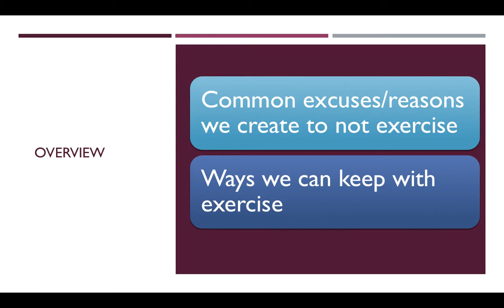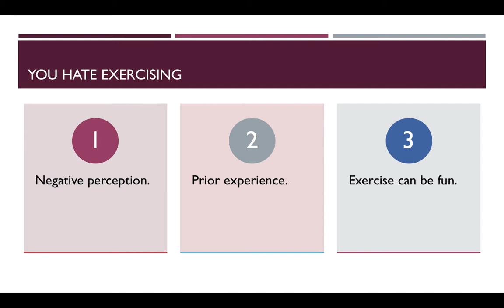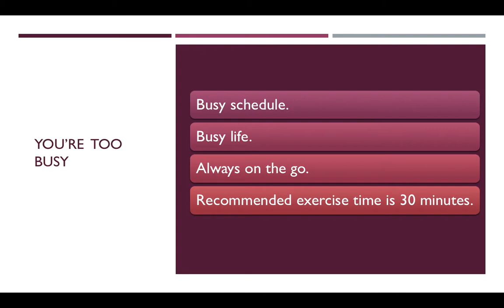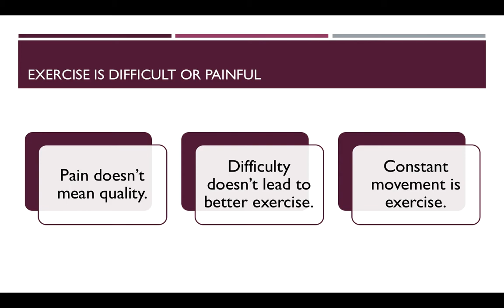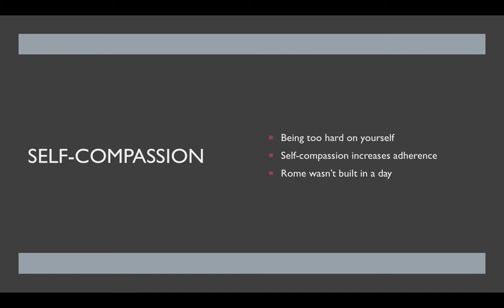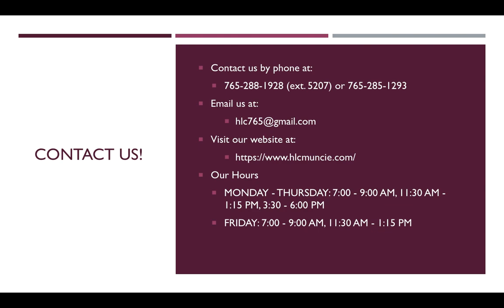Get Active and Keep Active - Exercise - Healthy Lifestyle Center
This video discusses common reasons why we may avoid exercise and ways to combat our excuses and stay active for a healthier lifestyle.

Created by HLC Graduate Assistant, Nick Bass

We are here to support you on your journey to live a healthy lifestyle.